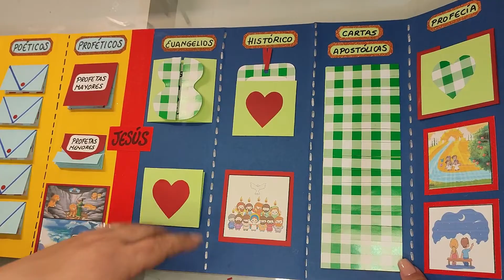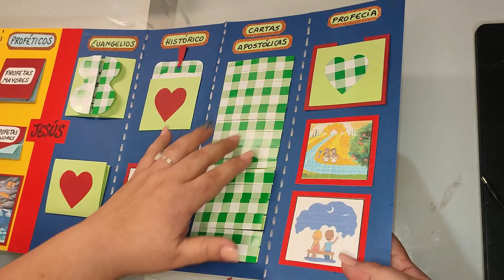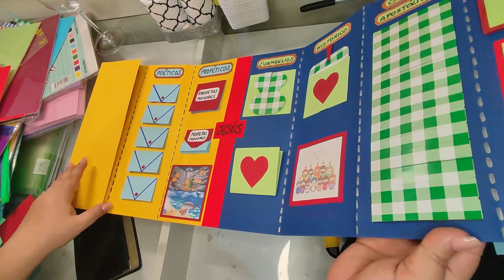LAPBOOK parte2 - Nuevo Testamento - Libro dinámico - mes de la biblia - paso a paso